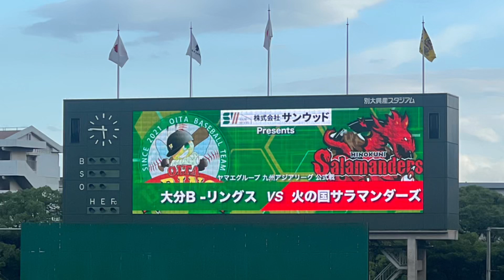2023.6.28（水）５回裏大分B–リングスの攻撃【カズーを使用】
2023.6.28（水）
ヤマエグループ九州アジアリーグ公式戦
大分B–リングスvs火の国サラマンダーズ戦
動画は７対２でリードされ突き放された５回裏攻撃
【この回先頭】
１番 新太郎選手 【センター前】
１アウト２塁
３番 内川聖一選手 【センターへタイムリー】
１点を返し【７対３】